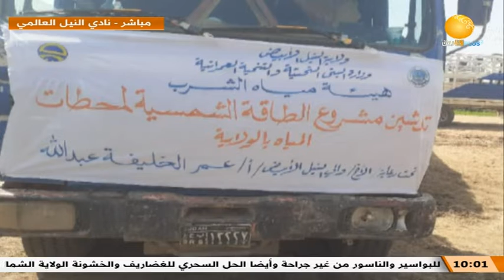صباح الشروق ــ الأحد 9 أكتوبر 2022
تقديم: نزار عبدالله
ـــــــــــــــــــــــــــــــــــــــــــــــــــــــــــــ

الشروق_ الفضائية
Ashorooq Tv
ـــــــــــــــــــــــــــــــــــــــــــــــــــــــــــــ